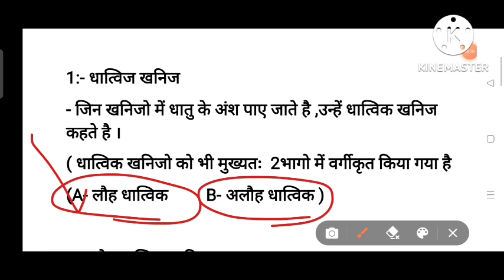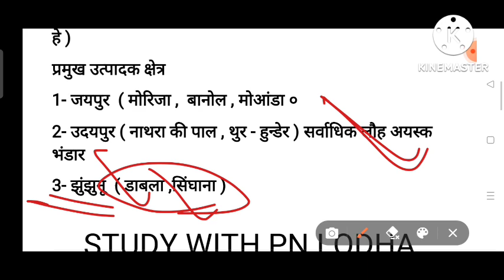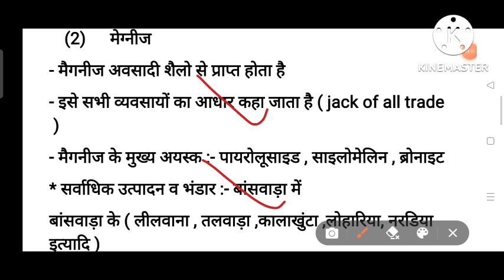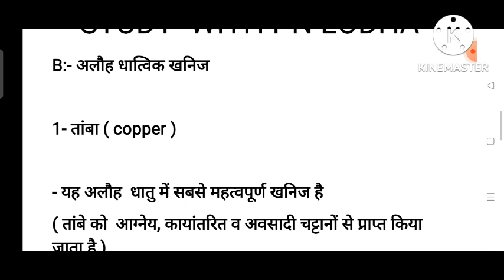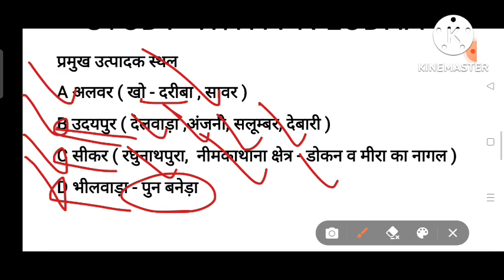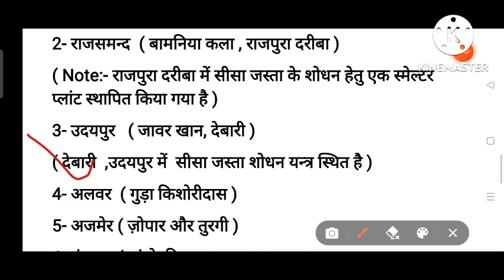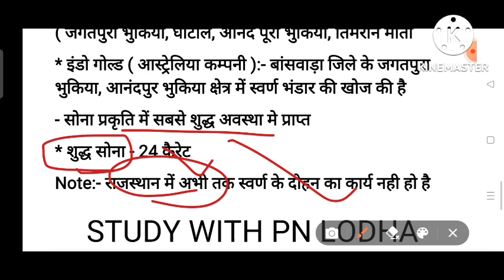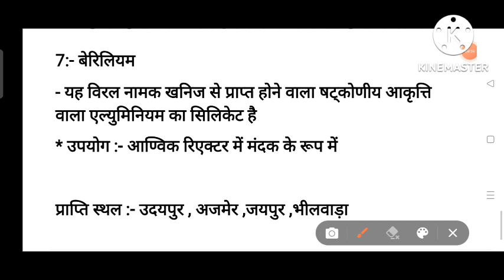धात्विक व अधात्विक खनिज / dhatvik v adhatvik khanij/ राजस्थान के खनिज/ राज में खनिज